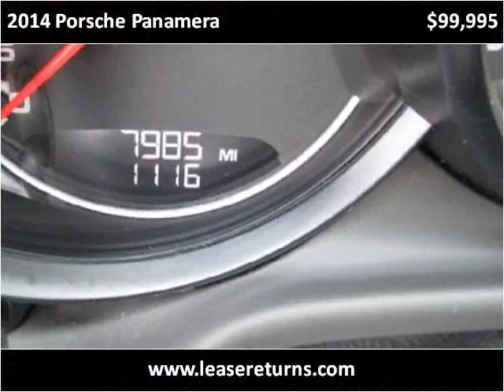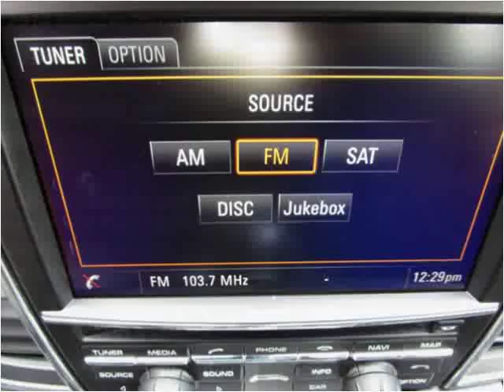2014 Porsche Panamera Used Cars San Ramon CA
This 2014 Porsche Panamera is available from e Lease Returns.